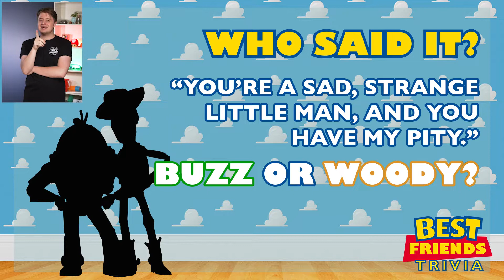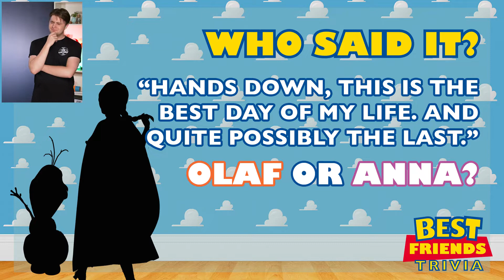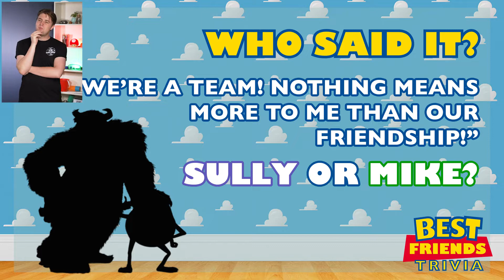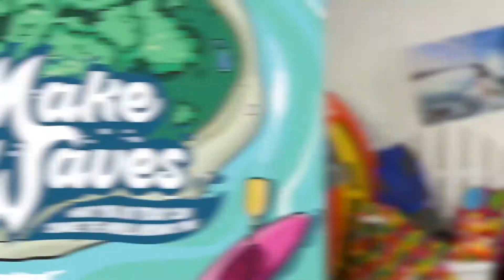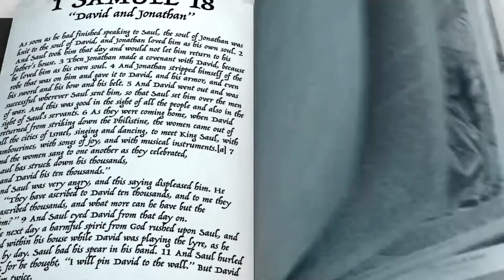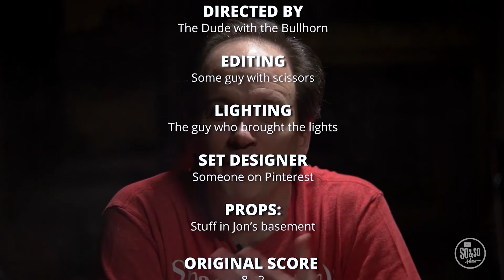Trinity Kids | Grade School | July 17, 2022